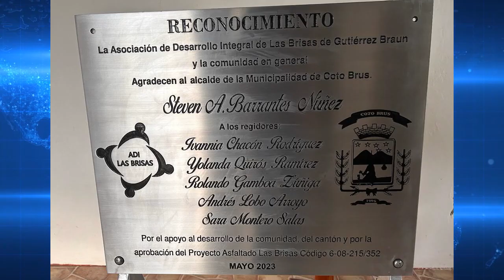MUNICIPALIDAD DE COTO BRUS INAUGURA NUEVO TRAMO DE ASFALTO EN LAS BRISAS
Los vecinos de Las Brisas de Coto Brus celebran que ahora tienen un nuevo tramo de asfalto que pasa frente a la escuela y la iglesia.

Colaboró con esta información: Coto Brus TV.